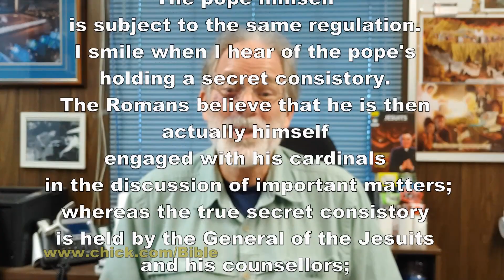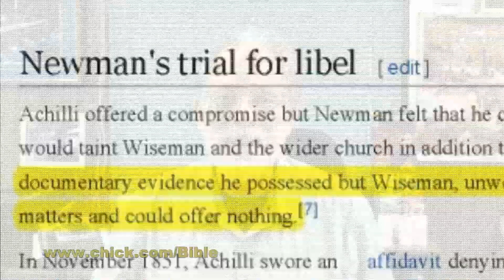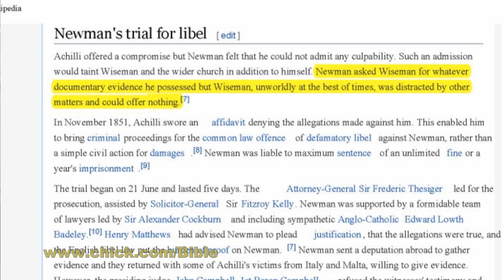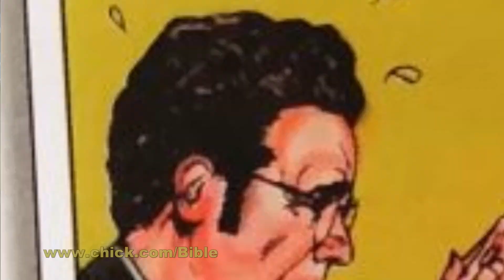Jesuits, Part 4: Out of the Shadows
Vlog 315: Jesuits, Part 4 - Out of the Shadows. Jesuits do their most important work from behind the scenes. Here are some examples. God bless you all! -  David W Daniels

Note: I apologize for the video. Last week it was the audio, this week it was out of focus until near the end. But praise God, the information is still getting out. God bless you!

Why They Changed the Bible: One World Bible for One World Religion